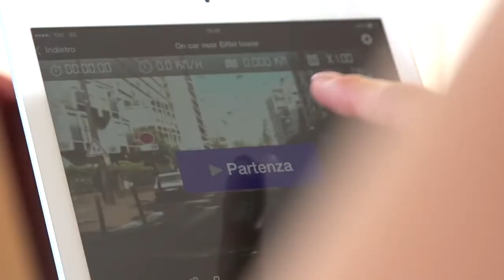Ciclotte Ride on Design